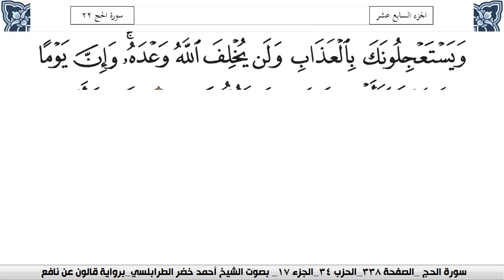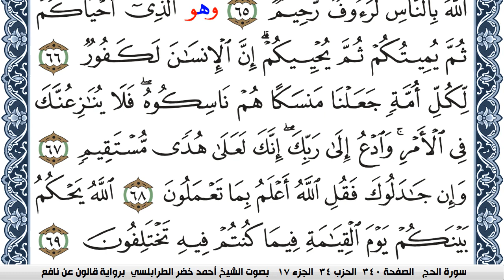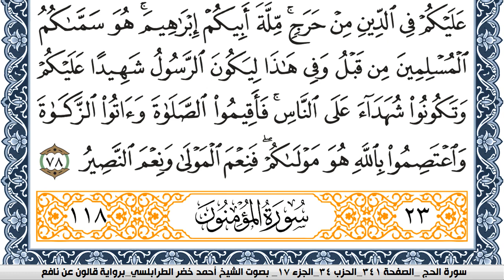سورة الحج احمد الطرابلسي Surah Al Haj برواية قالون عن نافع